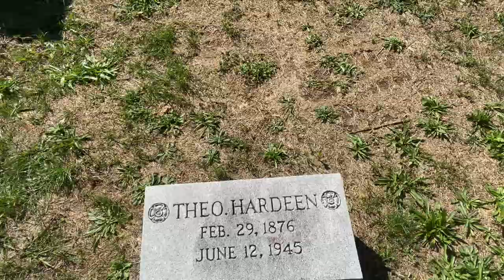Harry Houdini Gravesite! Machpela Cemetery, Queens New York.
Was Harry Houdini's death the result of a murder plot? Was it a curse? Or was it a preventable illness?  No matter the cause the outcome can be seen here in Glendale, Queens at the grave of the man himself, Harry Houdini.

Folks still travel to this site to pay homage to one of the greats of magic, escapage, and let's be honest, self promotion.

The gravesite has been host to "Broken Wand" ceremonies held by  Society of American Magicians which Machpela Cemetery has discouraged as they claim leads to vandalism, as I discuss in the video.

As a side note Houdini was a Freemason and a member of Masonic Lodge  St Cecile Lodge #568 The Lodge of the Arts. The only Lodge that meets in the day so the members can work at night. I went to a meeting of this lodge once (uh yeah I'm a Freemason) and it's held in the same room where Houdini used to attend the meetings.

Houdini's brother Hardeen and wife Wilhelmina, as well as his mother Bess, are all buried here as well.